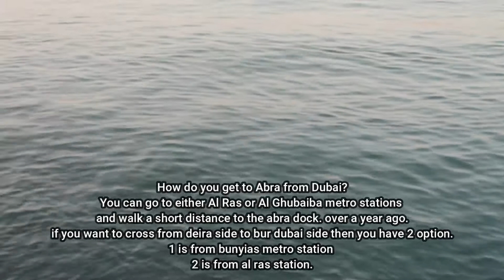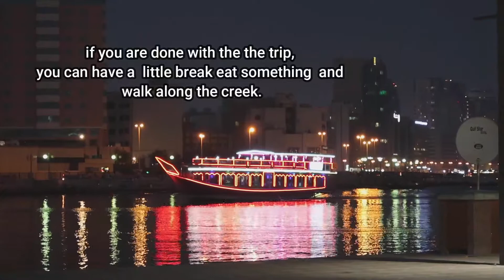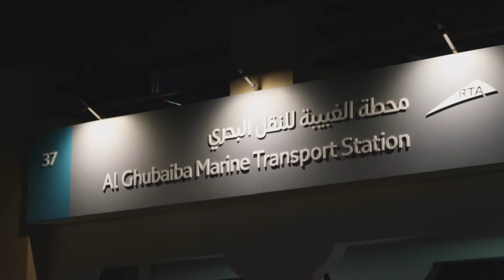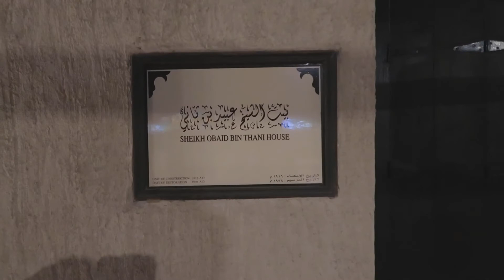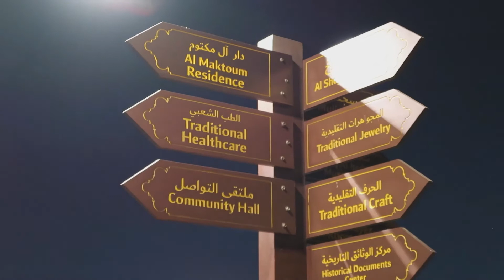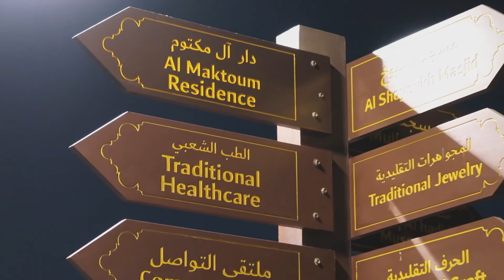RELAXING AND at ABRA Dubai Creek | Traditional Water Taxi and HERITAGE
ABRA WATER TAXI The most traditional way to transport between Bur Dubai and Deira. and a relaxing view with the Heritage village at the side walk.